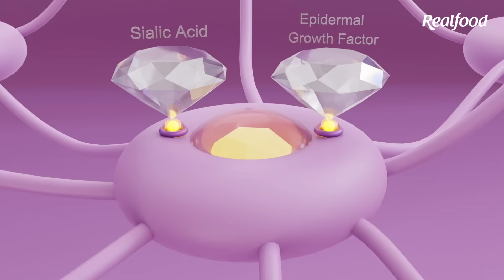Auto Glowing Dengan Program 12 Hari Fit with Realfood Forever Young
Program 12 Hari Realfood Forever Young dengan kandungan kolagen, bantu jaga kelembapan, kekenyalan dan keelastisan kulit.

Rutin mengonsumsi program Forever Young nggak hanya bikin kulit sehat dan badan fit, tapi juga bikin kulit auto glowing, auto cerah, karena mengandung asam sialat dan epidermal growth factor yang mampu meregenerasi sel dan boosting produksi kolagen alami.